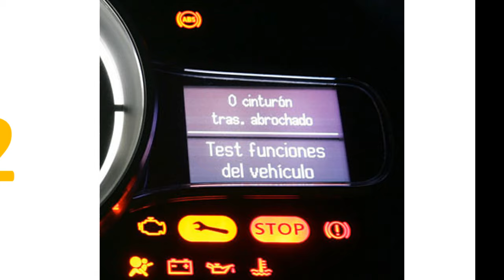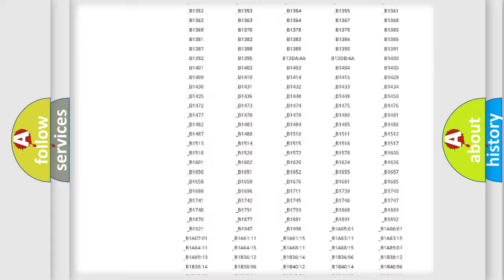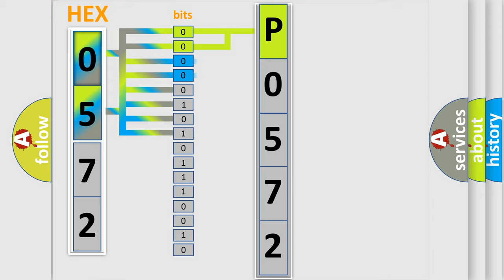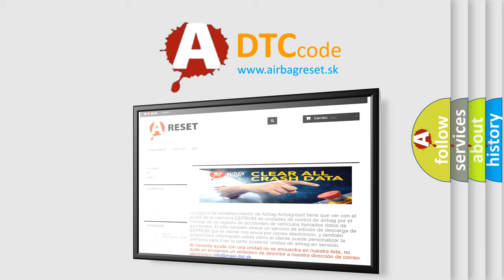DTC Jeep P0572 Short Explanation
Contents:
0:21 Basic DTC analysis according to OBD2 protocol standard.
1:48 Insight into programming
2:58 A diagnostically understandable description of the Diagnostic Trouble Code
3:05 Basic error definition

Make:
Jeep
Code:
P0572
Definition:
LIN Communication Error
Description:
The ECM sets this code when there is an error in LIN communication line.EnableConditions: Engine Run Time ≥ 2sec.Ignition Voltage ≥ 11V Diagnosis Time: Continuous
Cause:
 Open or short in LIN communication line